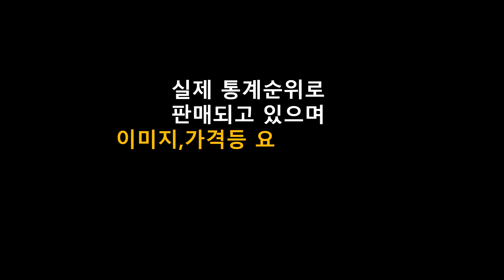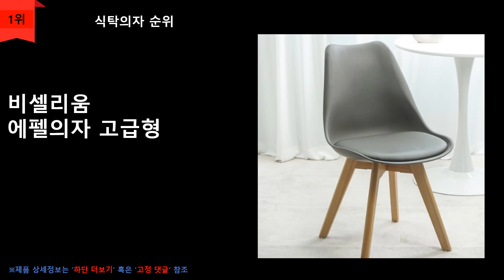식탁의자 TOP 5｜심플형,인테리어형 식탁의자 5가지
1위
비셀리움
에펠의자 고급형
인테리어 식탁의자
\23,500원
무료배송

2위
마켓비
ANDRA 아카시아
원목 식탁의자
\56,000원
무료배송

3위
코멧
패브릭 쿠션
접이식 식탁의자
\12,190원
무료배송

4위
베스트리빙
캘빈 원목
식탁 의자 2P
\67,520원
무료배송

5위
채우리
우유니 PU가죽
\27,900원
무료배송

※제품이 없거나 품절이면, 아래 링크를 참조해보세요.※

00:00 인트로
00:11 상품소개
01:00 마무리

순위 Dream